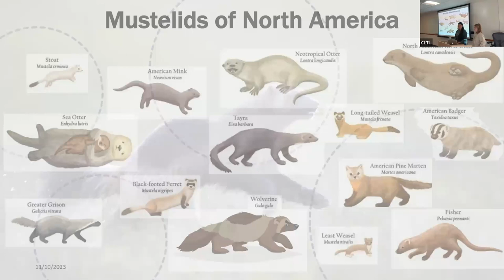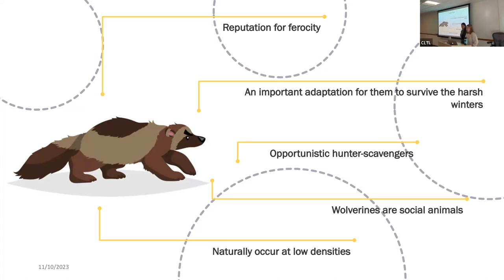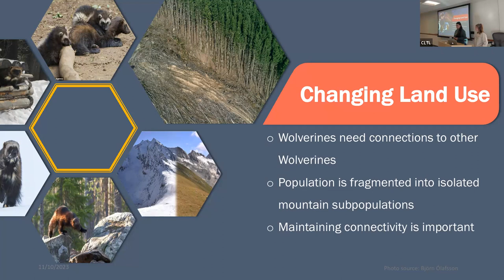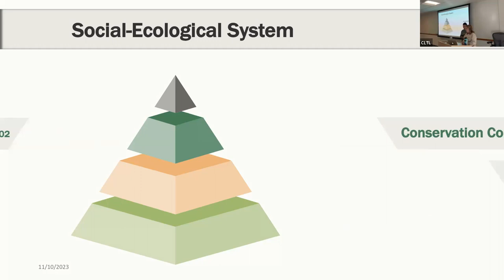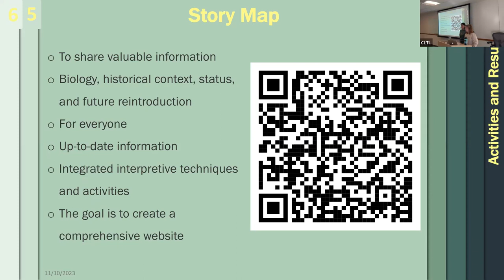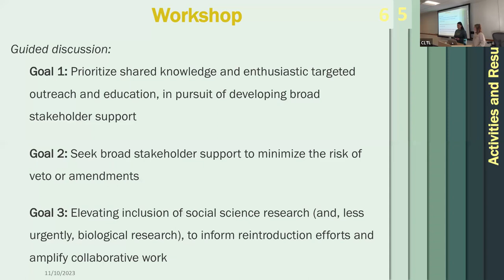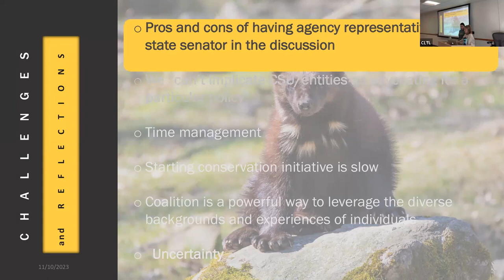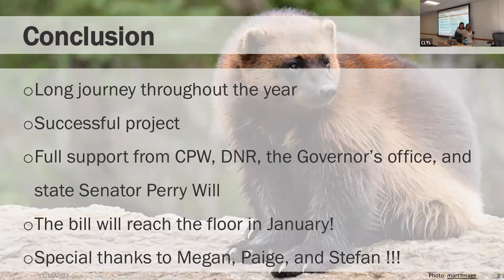CLTL 12 Capstone Presentation | Astghik Markosyan & Kaitlyn Stabell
Planning for a Potential Wolverine Reintroduction to Colorado - Rocky Mountain Wild